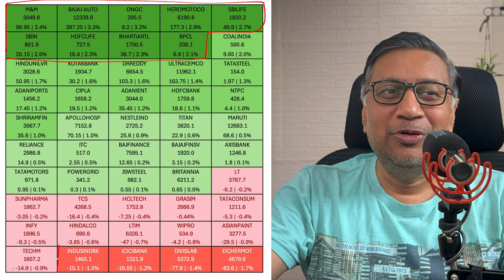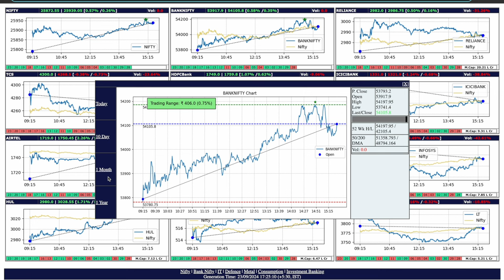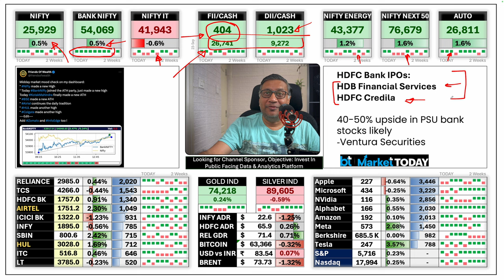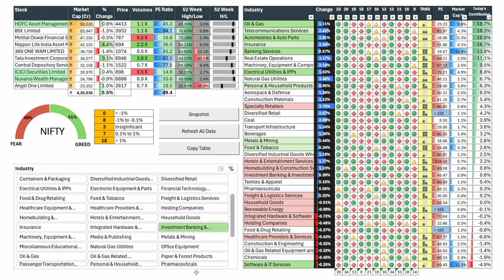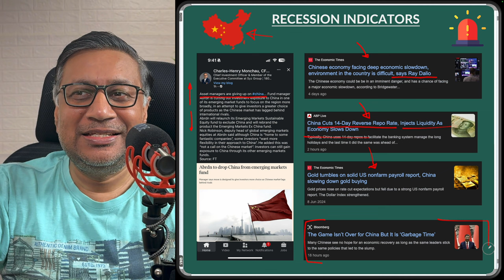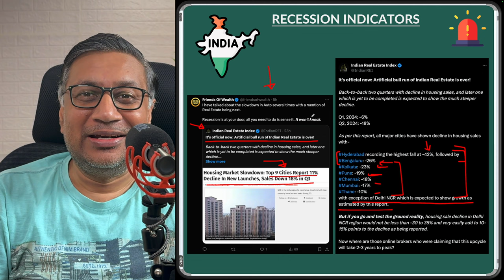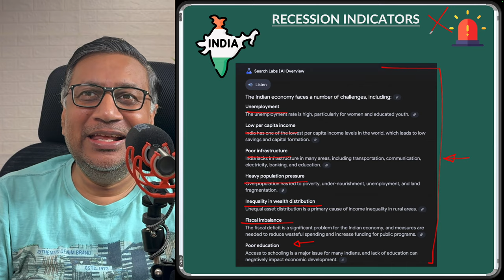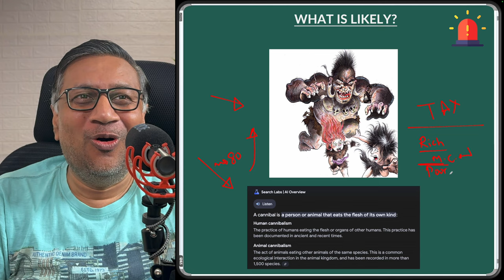Retail Euphoria - Nifty And Bank ATH on Poor Auto and Real Estate Sales? | Stocks Markets Today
Today's Nugget talks about the key economies which are indicating poor global ecosystem, or top of collapsing auto and real estate sectors on a day when all major indices made ATH.